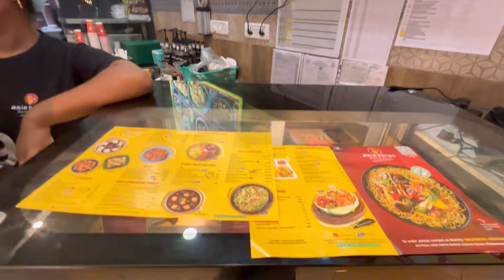Aryamitra birthday shopping 🛍️ || family outing 🤩